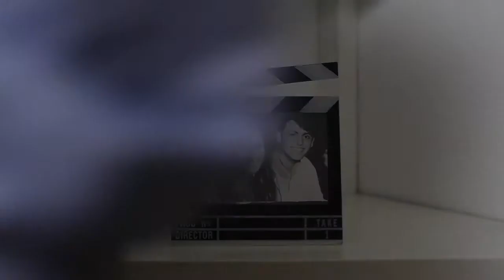The Apartment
Short Movie
by
Valentina Bottan
Federico de Maestri
Luca Limardo
Giulia Cozzi
Valeria de Gioannis
David Donesana

Actors:
Andrea Telesca
Arianna de Longhi